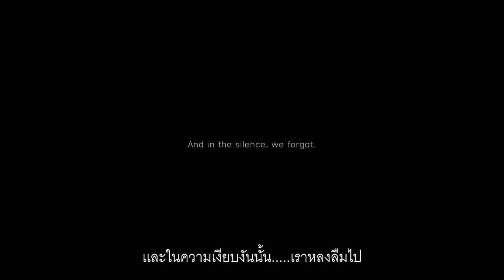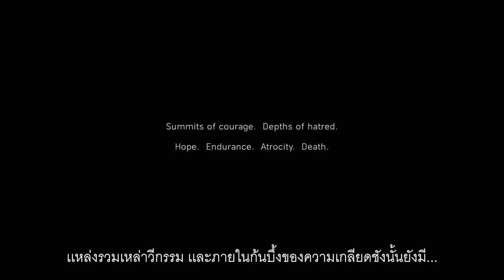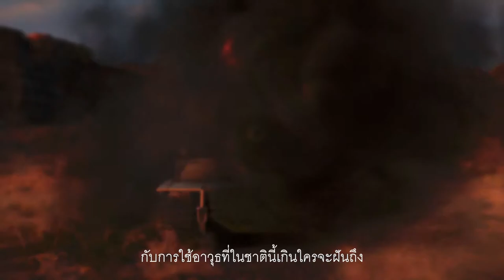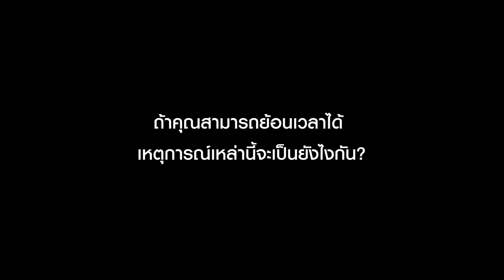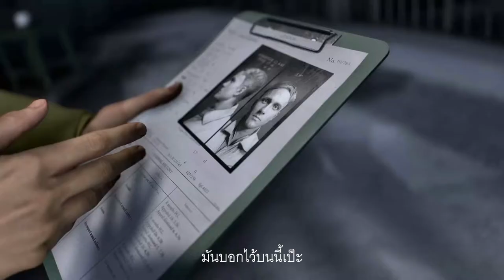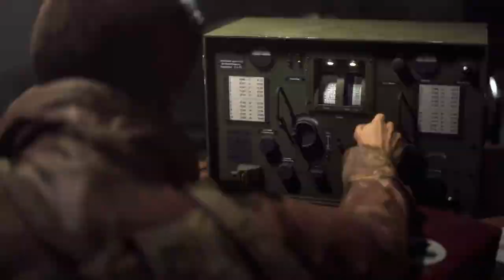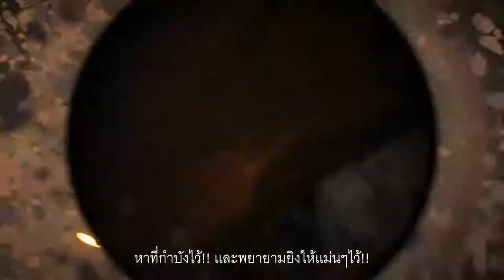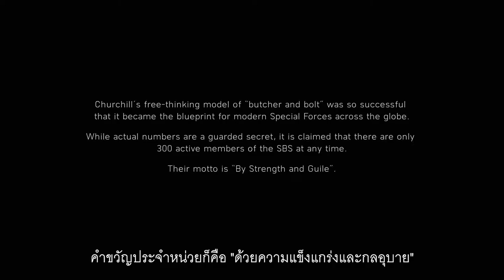[1080p60fps] BATTLEFIELD V ตอนที่ 1 ซับไทย [มินิซีรีย์]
ตอนที่ 1 No Under Flag  จะเป็นเรื่องราวของวีรกรรมเหล่าทหารหาญหน่วย SBS หรือก็คือ หน่วย Special Boat Service ซึ่งโดยหลักๆแล้ว วินส์ตั้น เชอร์ชิล ได้ทำการก่อตั้งหน่วยลับขึ้นมาหน่วยหนึ่ง ซึ่งจะเป็นตัวพลิกโอกาสในการทำสงครามครั้งนี้ของอังกฤษได้
 ตัวเอกของเราในตอนนี้ คือ บิลลี่ บริดเจอร์ เป็นนักโทษในคดีปล้นธนาคาร ซึ่งในช่วงตอนนั้นทางกองทัพอังกฤษก็กำลังมีโครงการจัดตั้งหน่วยลับโดยใช้เหล่าพวกเดนตายมาร่วมรบในสงครามอยู่พอดี เพราะฉะนั้น บิลลี่ จึงต้องเข้าร่วมรบอย่างเลี่ยงไม่ได้ เรื่องราวจะเป็นอย่างไร และบิลลี่ จะรอดจากการต่อสู้จากสมรภูมินี้หรือไม่ ห้ามพลาดเด็ดขาดเลยนะครับ